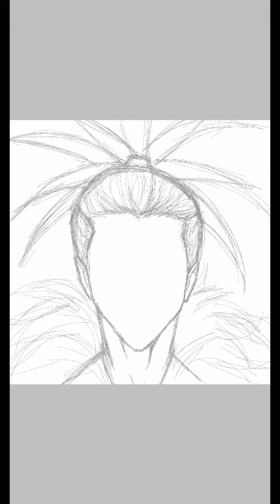Tetsu profile drawing